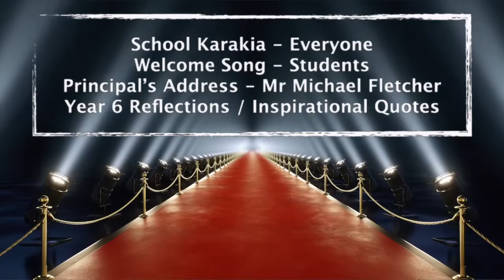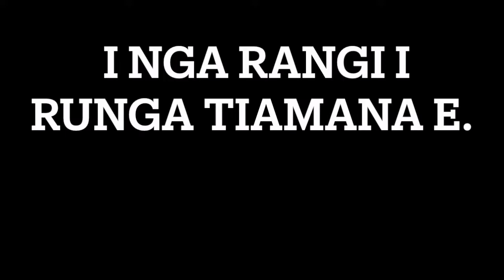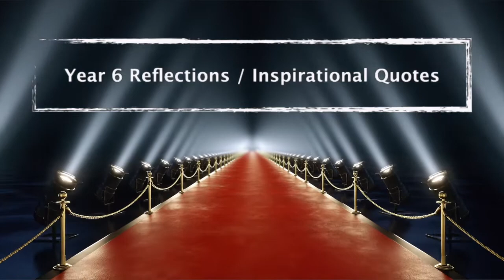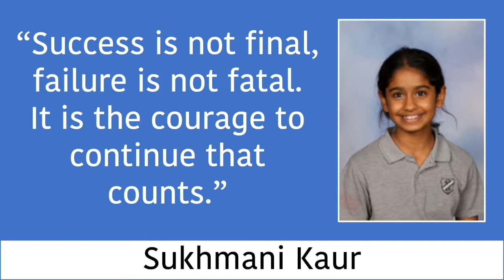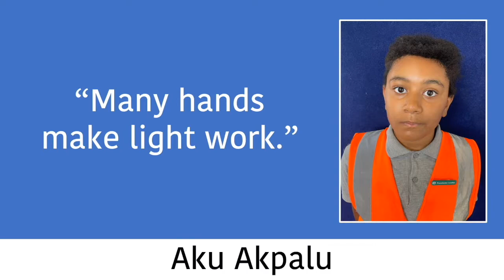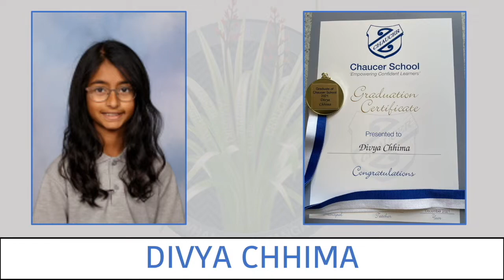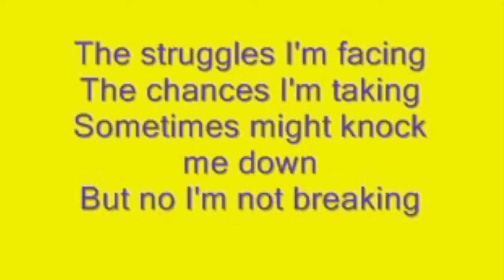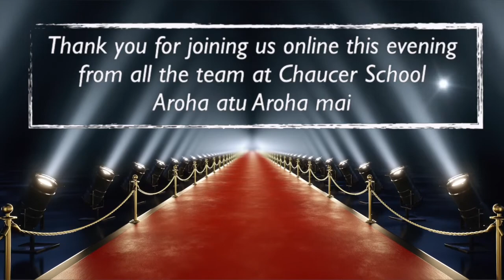Y6 2021 Chaucer Graduation